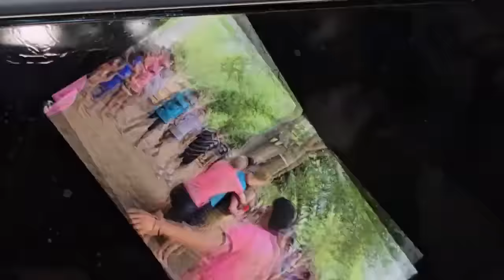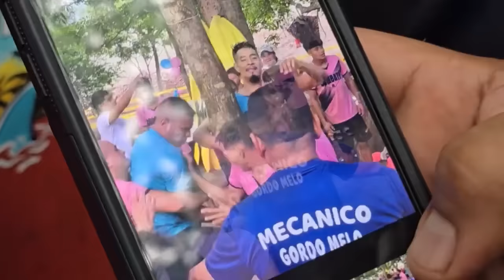TODO LO QUE NO SE VIO EN EL VÍDEO ANTERIOR. Jilo perdió el control. Miguel esta ENOJADISIMO con SAPO